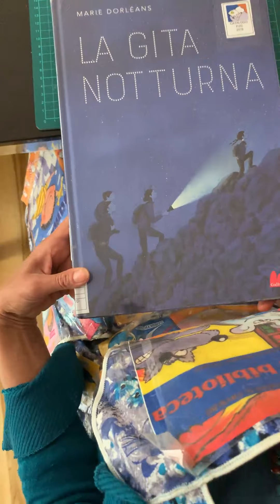Una storia di ombre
L'Ora delle storie è sospesa, ma la nostra animatrice Daniela ha deciso di entrare nelle vostre case con le sue storie e i lavoretti ad esse ispirate. Una storia a settimana, per ricordare l'appuntamento del mercoledì alle 17.00 in Sezione Ragazzi